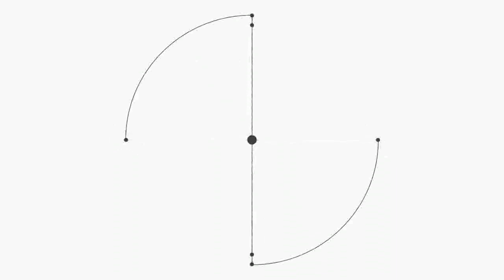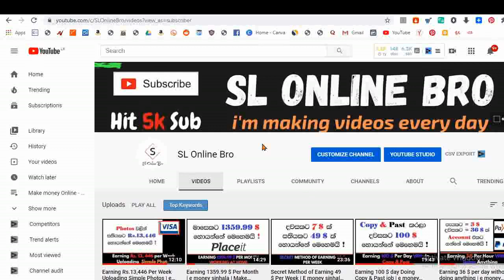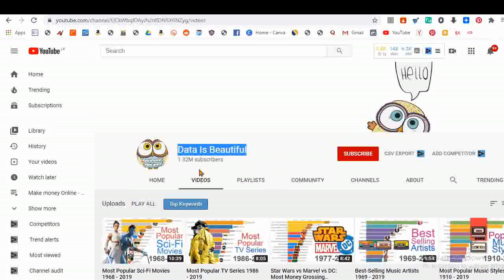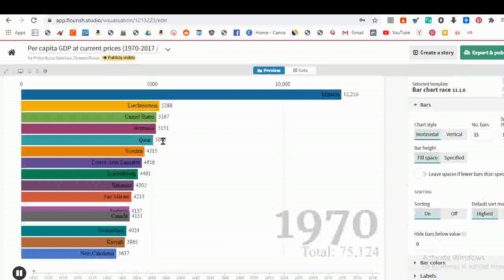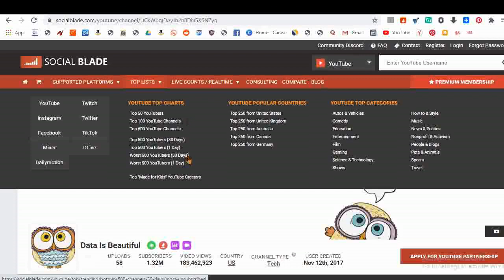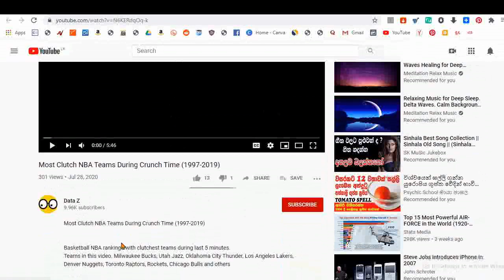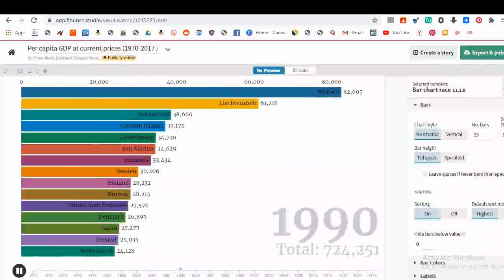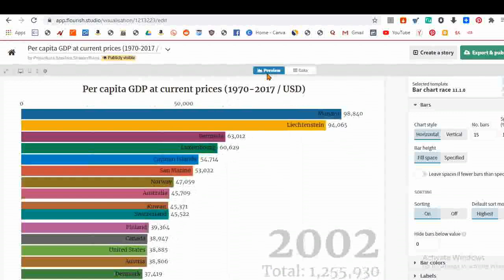Earning 7 336 $ per month working 5 hours per day | e money sinhala | to secret 2020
Any one who like Network marketing with me ?